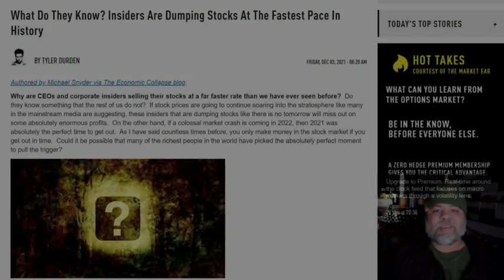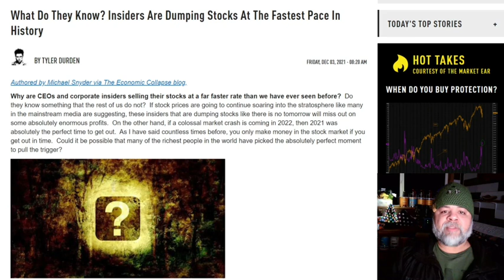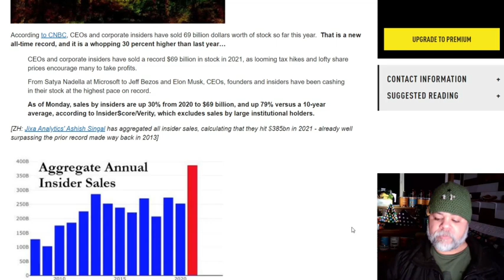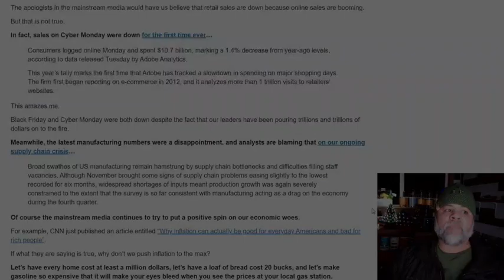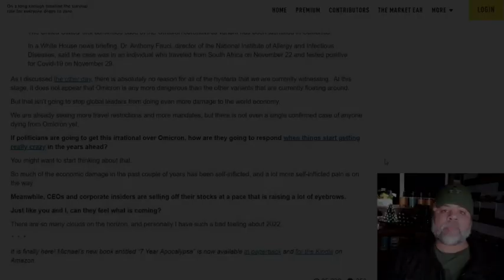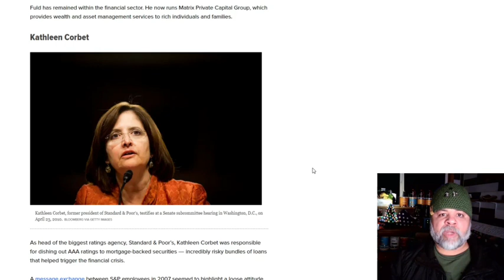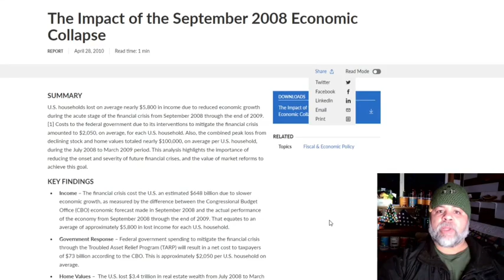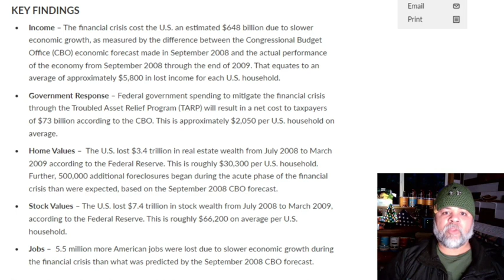INSIDERS ARE DUMPING THEIR STOCKS AT THE FASTEST PACE IN HISTORY; WHY???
AMAZON STOREFRONT; ALSO WORKS FOR REGULAR SHOPPING: